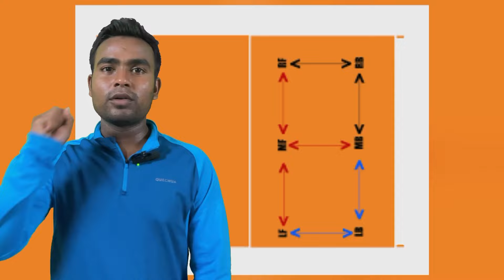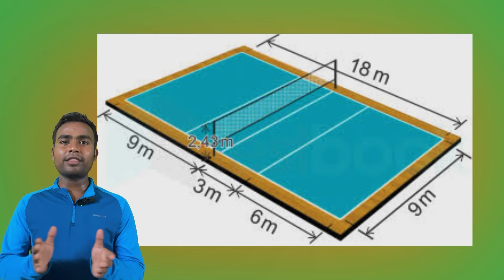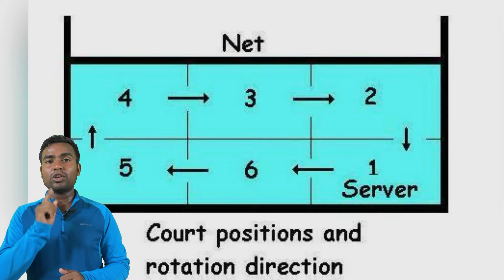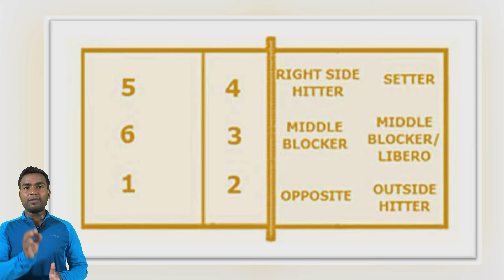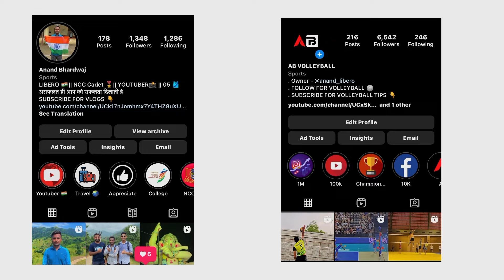Volleyball Rotation Explain Full Details in Hindi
ABOUT VIDEO
VOLLEYBALL ROTATION EXPLAIN FULL DETAILS

ANY PROBLEM DM ON INSTAGRAM OR FACEBOOK

(I I am sharing my lifestyle )

THANKS FOR LOVE AND SUPPORT ALWAYS

( TSHIRT,MUG,PILLOW )

Anand Bhardwaj
From :- Kuleshra Gr noida UP (india)

VOLLEYBALL ROTATION
ROTATION IN HINDI
VOLLEYBALL INDIA
ABVOLLEYBALL
SPIKEBOLLEYBALL
VOLLEYBALL INDIA